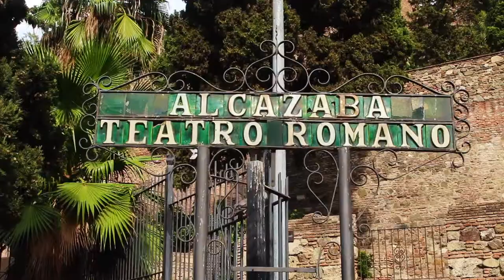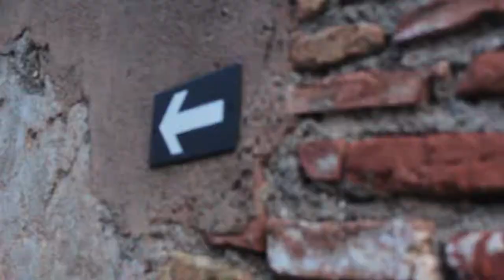MÁLAGA II: Castelo de Gibraltar e o LEGADO DOS MOUROS na Espanha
Se você ainda não ouviu falar em Málaga, uma cidade no Sul da Espanha, não sabe o que está perdendo! A cidade é uma das mais organizadas que eu já vi e tem uma história de tirar o fôlego!

Vem comigo subir o Castelo de Gibraltar, um dos principais pontos turísticos de Málaga e ver a vista da cidade espanhola nesse vlog, além de entender o legado que os mouros deixaram! :)

Tem também outros vídeos da Espanha no canal!

CRÉDITOS

Músicas - Tropical Sunset - Simon More e Happy Life - Fredji

Beijocas,
MANDZY.